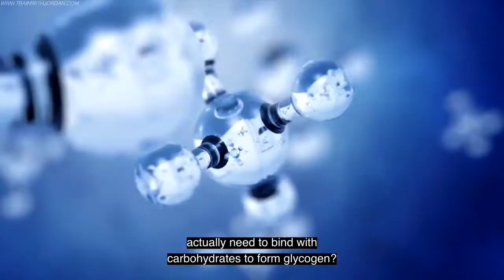What to do stay fit in RAMADHAN Fasting Time/beneficial tips for fitness freak